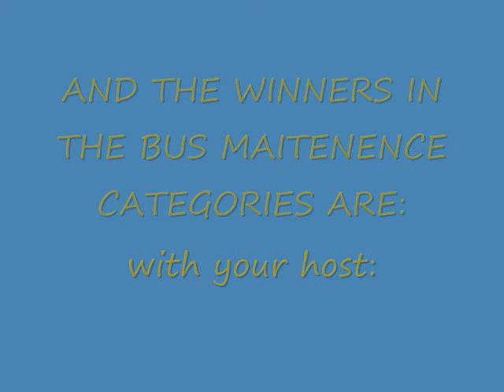THE MAITENENCE WINNERS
ANNOUNCED BY FRED-rodeo 09/08